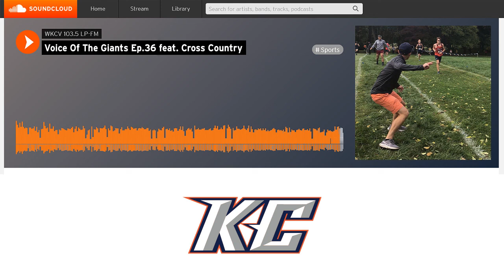Cameren Brice, Ian Hankins - KC Cross Country | Oct. 26, 2021 | WKCV Voice Of The Giants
Hosted by Mark Trexler